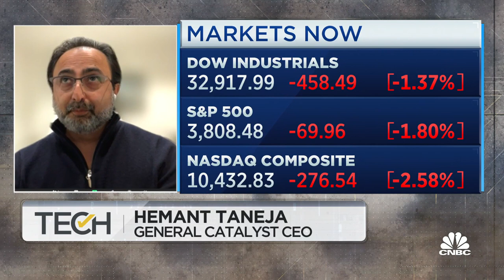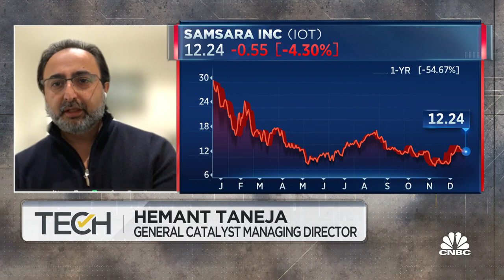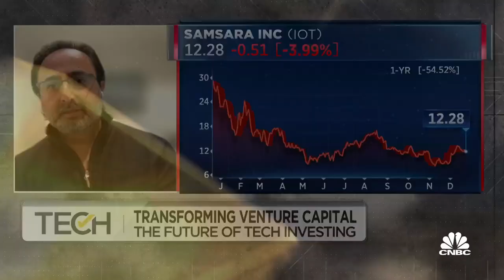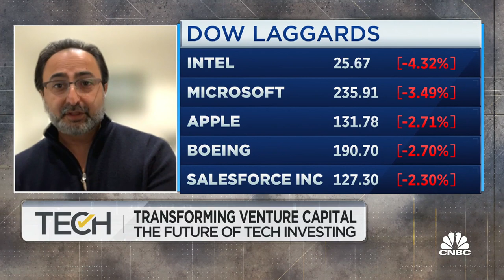The bulk of AI value will be captured by a lot of cloud vendors, says General Catalyst's Taneja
Hemant Taneja, General Catalyst CEO and managing director, joins 'TechCheck' to discuss how much the impact of AI is already priced into publicly-traded companies, where the opportunities are in technology and disruptive use cases.